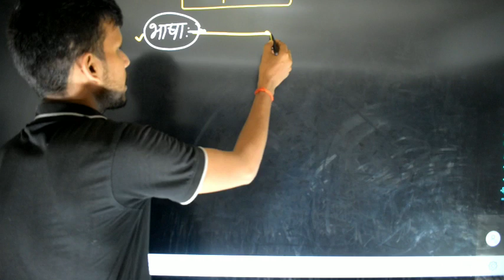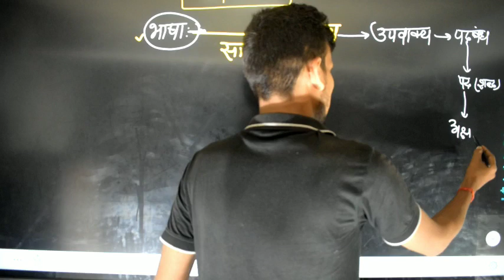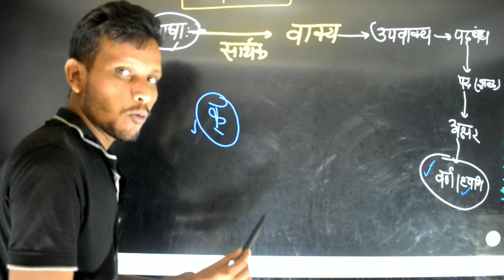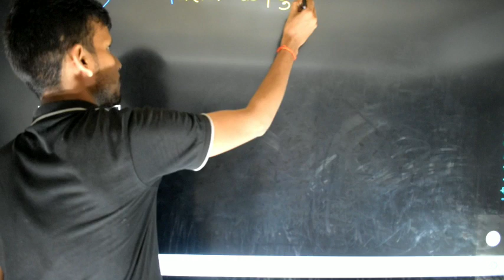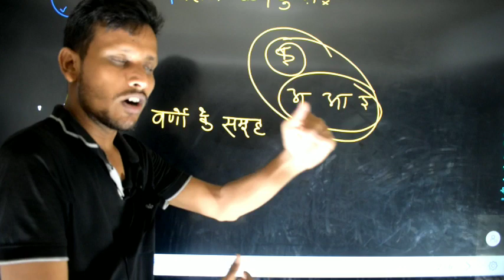हिंदी - वर्णमाला एक नए अंदाज में,TRICKY हिन्दी वर्णमाला // VARNMALA for SSC GD, Bihar civil court